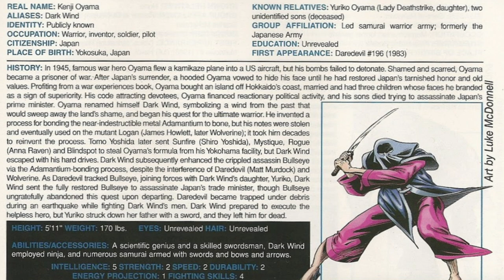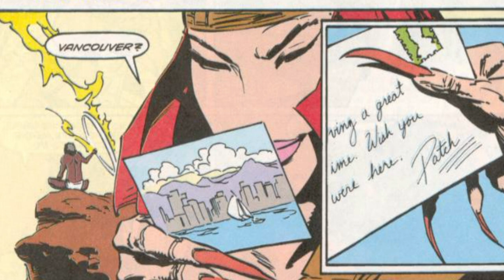History and Origin of Marvel's LADY DEATHSTRIKE! From Daredevil to Shang-Chi!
This is the tragic tale of Yuriko Oyama, a Marvel Comics villain who is caught up in the legacy of and bound to the story of Wolverine! Who is she? It's all right here.